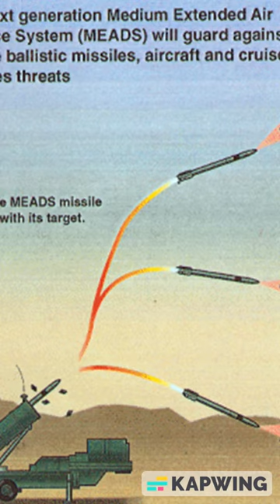meads3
Opponents of civilization are stocking up on long-range, high-precision weapons, and for this our civilization needs good air defense.